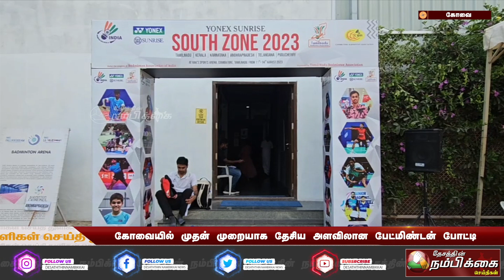கோவையில் முதன் முறையாக தேசிய அளவிலான பேட்மிண்டன் போட்டி